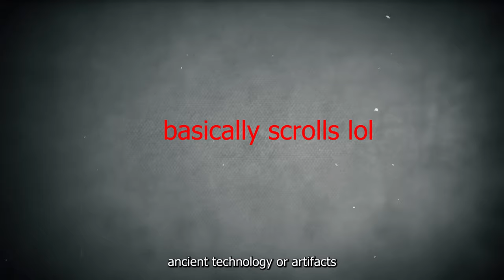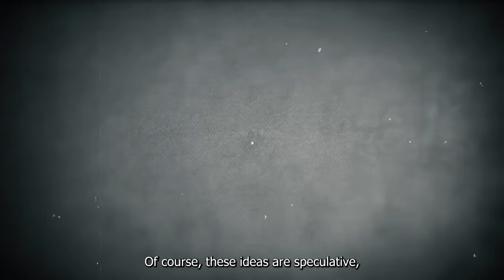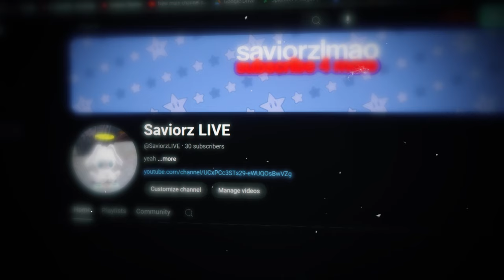I Let ChatGPT PREDICT The Splatoon 3 Grand Festival...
➤ this took ALL DAY to render, pls enjoy

➤Socials◀

All Sprites in videos are  by
kyo iro